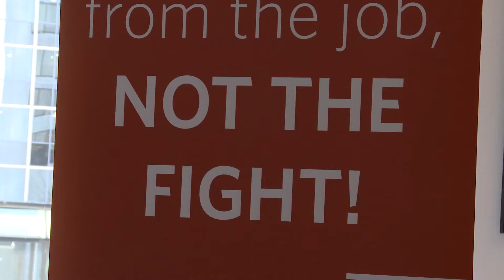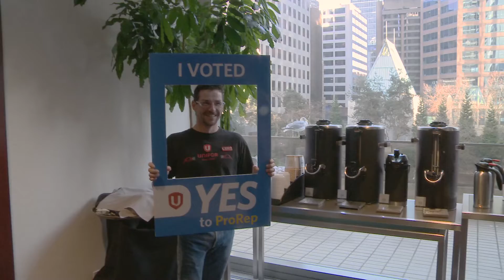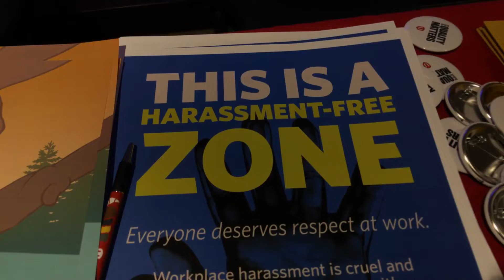Faits saillants du Conseil régional de la Colombie-Britannique 2018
Lors de cet événement , nous avons entendu différents intervenants et intervenantes, chefs syndicaux et comités d’équité parler des efforts déployés actuellement et de ce qui nous attend en 2019.